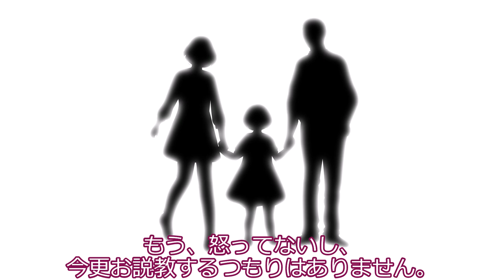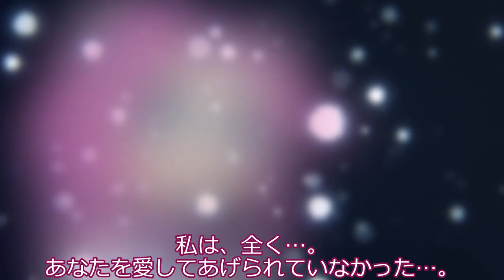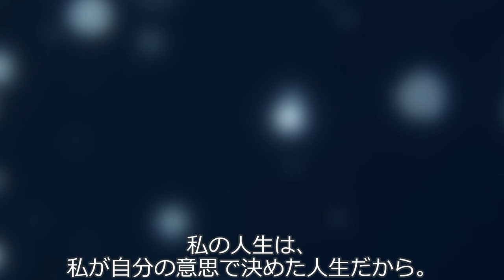冥鳴ひまり、最後の電話。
2年前に家出し、消息を絶っていた一人娘から、突然電話がかかってくる。その電話の内容とは…。

Cello Sonata No.4, Op.102 No.1 (Beethoven, Ludwig van)
John Michel (cello), Lisa Bergman? (piano)